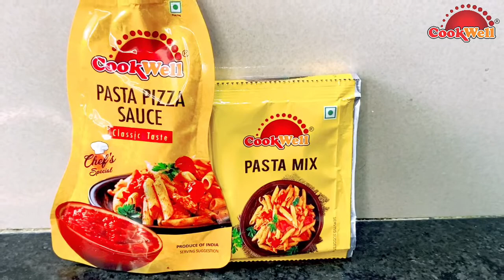Creamy Pink Sauce Pasta Recipe - Cookwell Foods Pink Sauce Pasta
There is nothing better than creamy, pretty, and delicious pink sauce pasta. Whether you're looking for a Valentine's Day treat or a quick everyday treat, this creamy pink sauce will satisfy your cravings. The tanginess of the tomatoes is blended with a creamy texture in this creamy pink sauce pasta recipe.